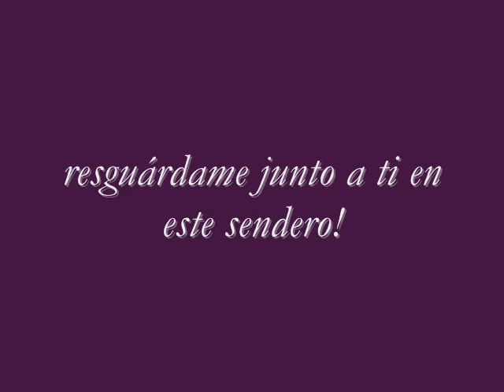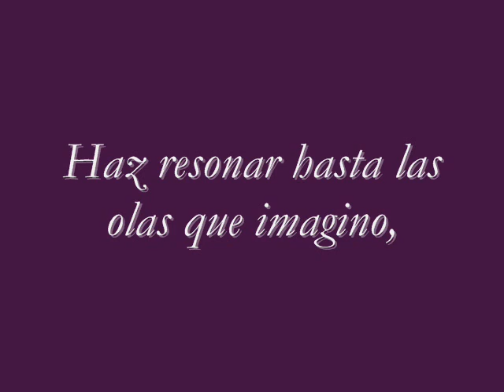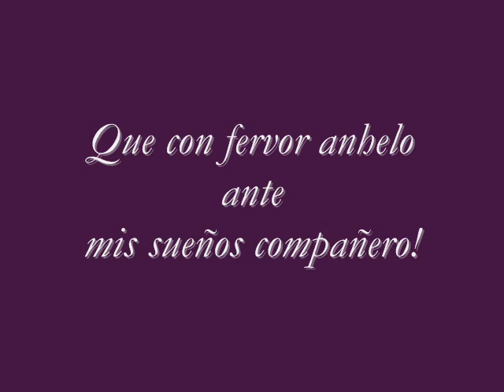juntos x la vida 0001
dedicada a los acompañantes de vida...